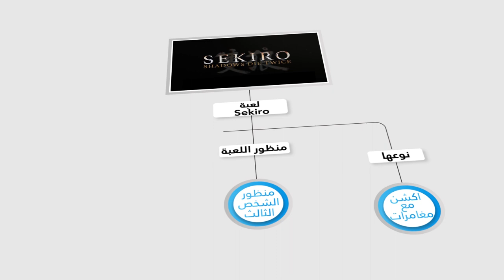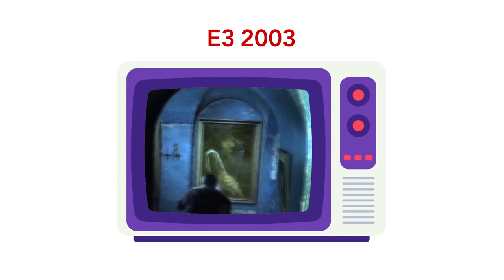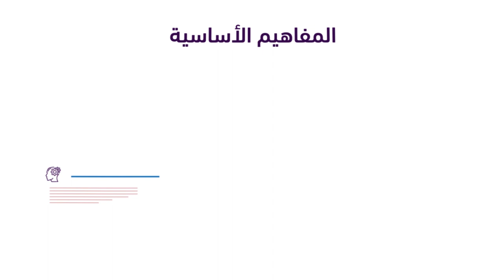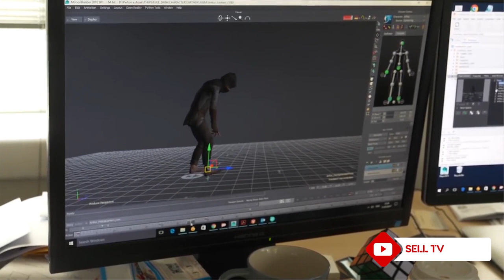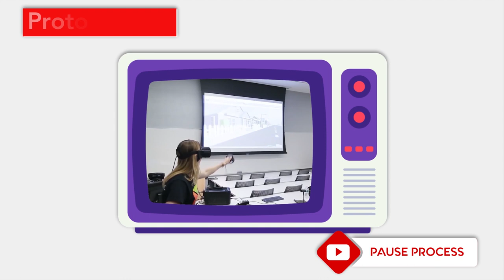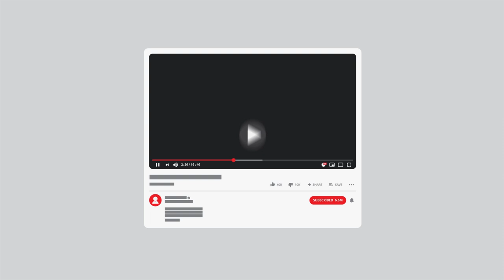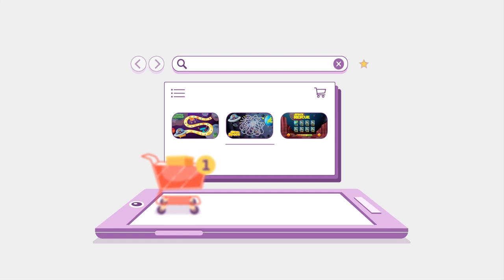الألعاب من مخ المطور إلى منتج نهائي في المحلات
كثير مننا يشتري ألعاب فهل قف فكرتوا كيف يتم صنع ألعاب؟ في فيديو اليوم راح نوضح لكم المراحل اللي تمر فيها الألعاب
حمل تطبيقنا عالهواتف الذكية!